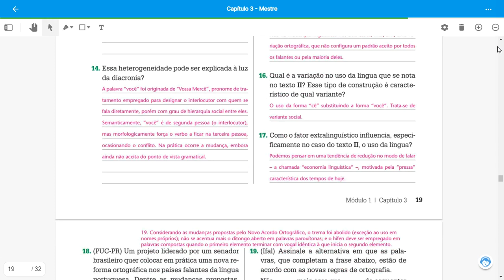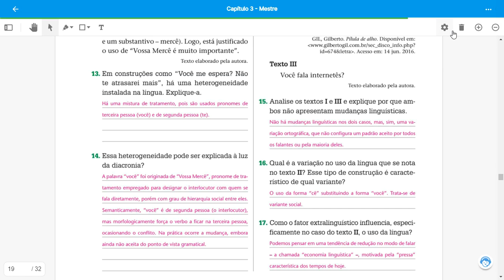PORTUGUÊS CORREÇÃO META 5 1º ANO